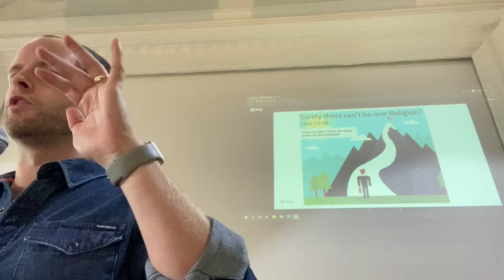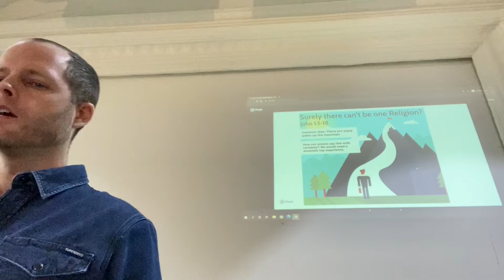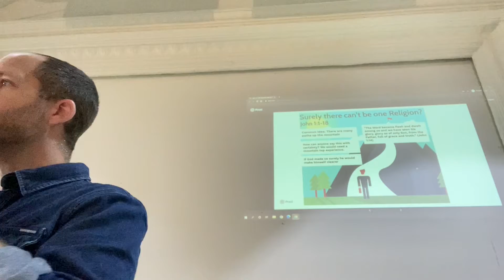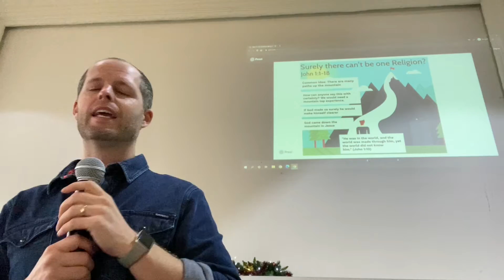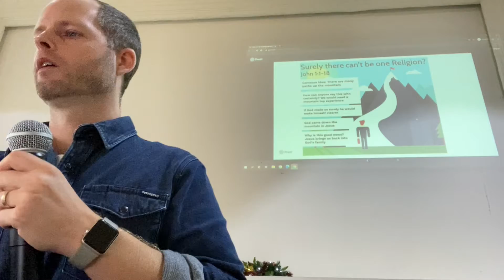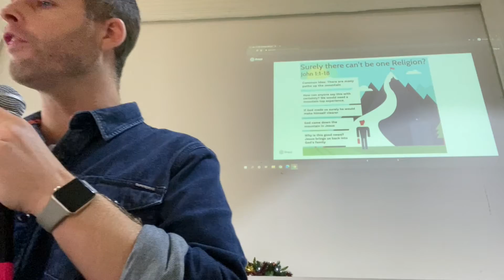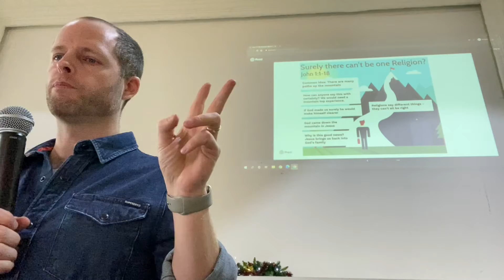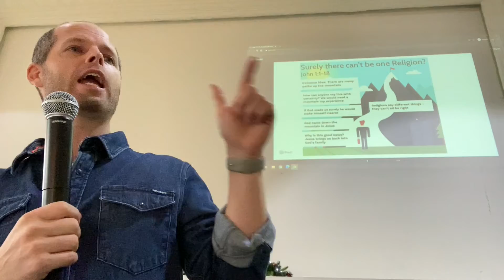SPARK Christmas talk - Do all religions lead to God?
What makes Christianity special?  There is a Chinese proverb that says “There are many paths to the top of the mountain, but the (mountain top) view is ALWAYS the same.” No matter how different the various religions or belief systems seem to be, they all lead to the same destination. This is similar to the ancient Hindu story where a King gathered blind men and asked them to describe an elephant Each one grabbed one part of the elephant. The one that grabbed his trunk said “the elephant is like a hose” The one who touched his ears said the elephant was like a fan And so on they went. Each argued that they were right and the others were wrong. The point of the story is that they are all equally right. Today, its popular to have the same view, everyone’s beliefs are equally valid. It seems very tolerant. But are all paths to God equally valid? Can anyone claim to have reached the top of the mountain? Can any of us really claim to have reached the summit, seen all the various roads converging at the top, and have confirmed with ABSOLUTE certainty that all religions lead to knowing God? And then descended from the summit to tell us? If none of us have come back from the top of the mountain then all we can do is speculate. Right? So let’s approach the question of knowing God from another vantage point. If God made us surely he would have an interest in how we relate to him – clearer If God made us then SURELY he must have an interest in our devotion and thus, would do something concrete to grab our attention. SURELY, he would make himself clearer. This is what we find in the first chapter of John’s gospel